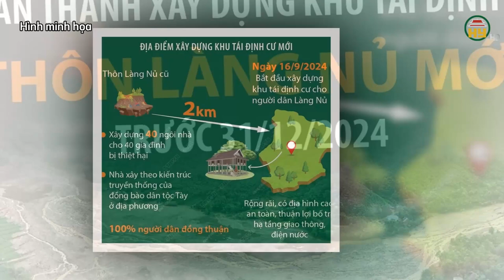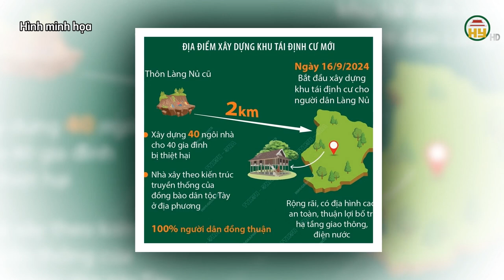Quất cảnh Văn Giang thiệt hại nặng nề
Hưng Yên TV | Quất cảnh Văn Giang thiệt hại nặng nề

Tiktok: Truyền hình Hưng Yên
Facebook: Đài Phát thanh và Truyền hình Hưng Yên
Zalo: Đài PTTH Hưng Yên